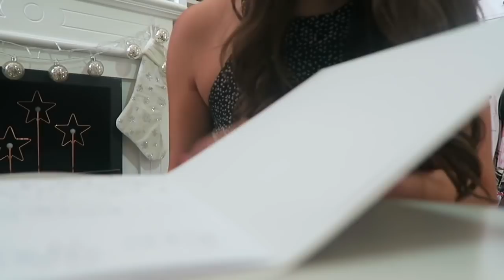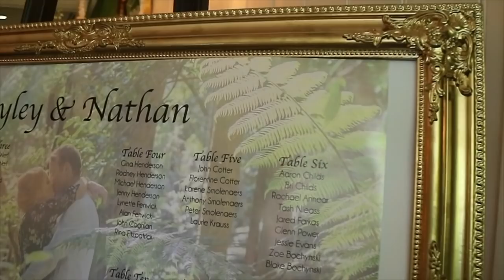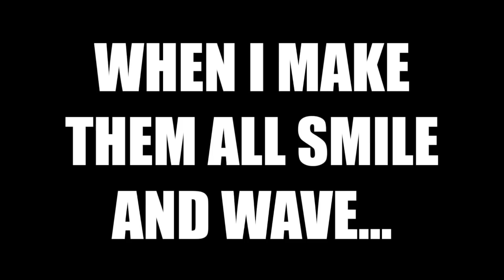ROAD TRIPPIN' TO A WEDDING // VLOGMAS 2016 DAY 10 | Rachael Jade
It's wedding time!

Want my planner? GET $10 OFF your Erin Condren Life Planner order!!!